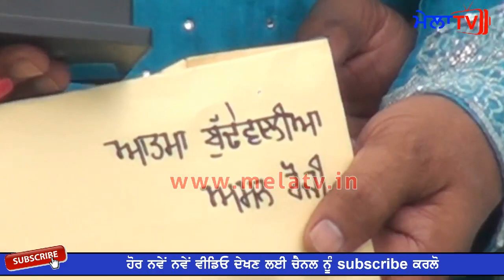ਮਿਲੇ ਸਬੱਬੀ ਯਾਰਾ ਵਿਛੜੇ ਕਾਲਜ ਦੇ Atma Budewal Aman Roji ll college ll MELA TV